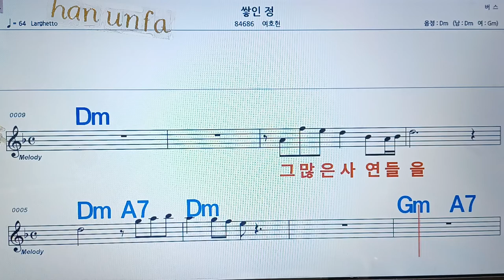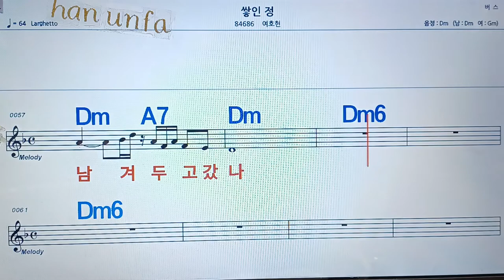쌓인정/여호연💋노래방, 통기타 , 코드 큰악보, 가라오케, 반주💖Karaoke, Sheet Music, Chord, MR